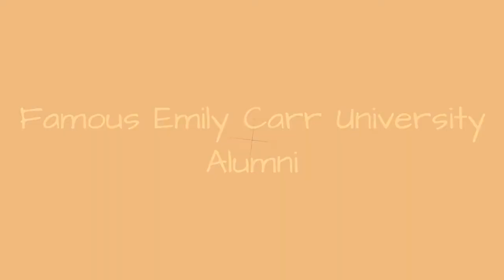Famous Emily Carr University Alumni ➊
List of famous alumni from Emily Carr University, with photos when available. Prominent graduates from Emily Carr University include celebrities, politicians, business people, athletes and more. This list of distinguished Emily Carr University alumni is loosely ordered by relevance, so the most recognizable celebrities who attended Emily Carr University are at the top of the list. This directory is not just composed of graduates of this school, as some of the famous people on this list didn't necessarily earn a degree from Emily Carr University.  Items here include everything from Neko Case to Douglas Coupland. This list answers the questions Which famous people went to Emily Carr University? and Which celebrities are Emily Carr University alumni?...more
0:00 - Intro
0:00:08 - Simon Chang
0:00:15 - B. C. Binning
0:00:22 - Eric Deis
0:00:34 - Eric Karjaluoto
0:00:41 - Tygh Runyan
0:00:50 - Brian Jungen
0:01:00 - Attila Richard Lukacs
0:01:07 - Arnold Belkin
0:01:14 - Terence Koh
0:01:25 - Stan Douglas
0:01:35 - Ian Tyson
0:02:07 - Neko Case
0:02:38 - Douglas Coupland